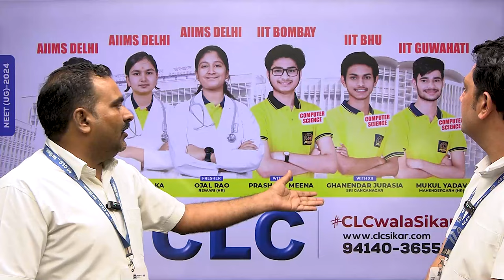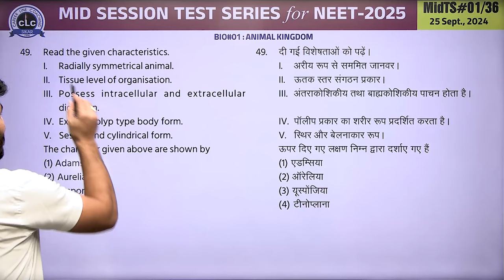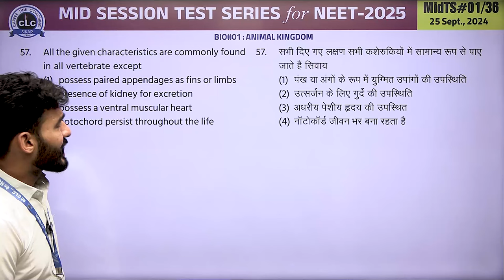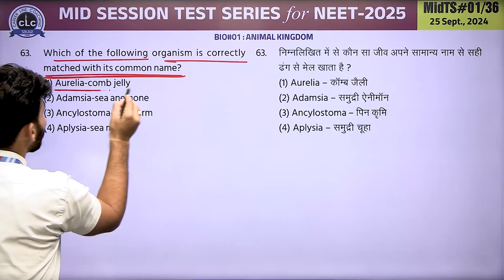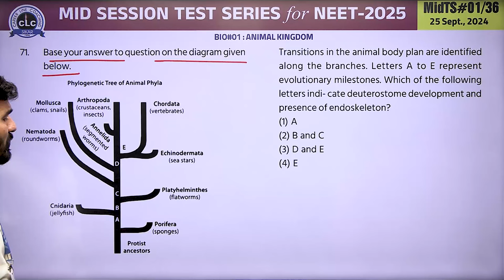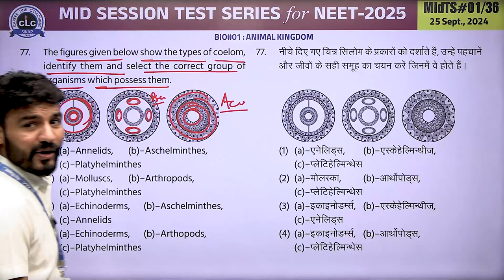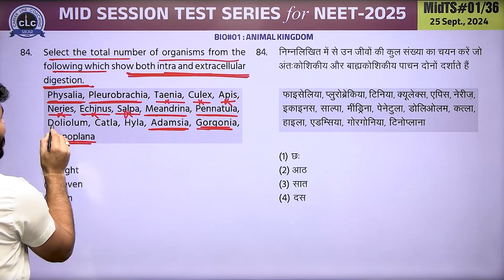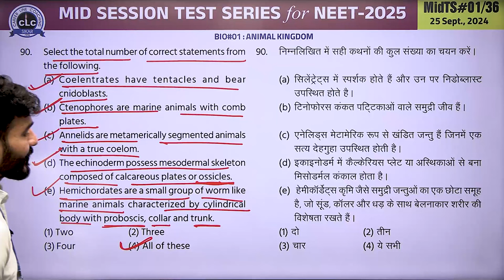BIOLOGY II MID SESSION Video Solution For NEET-2025....